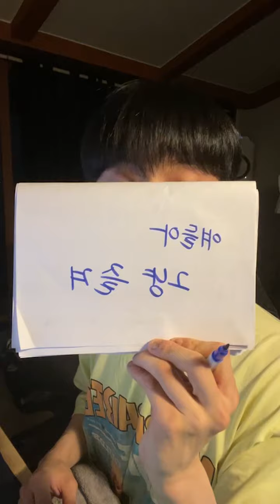210516 신예찬 인스타 라이브 Yechan Instagram Live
Instagram Live @ye___chani